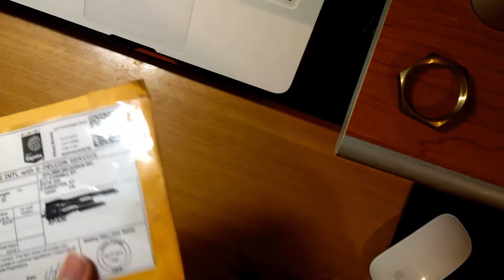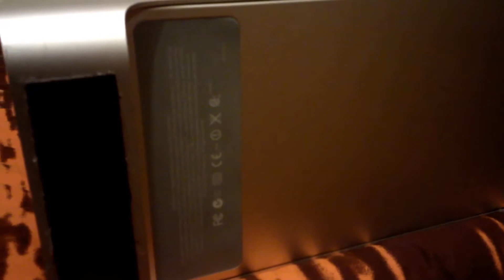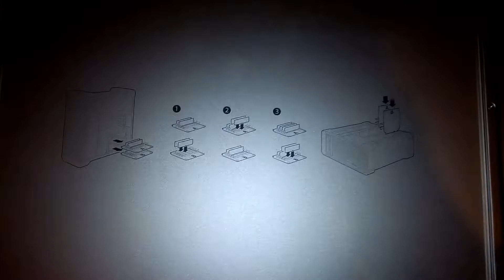Apple Mac pro 2.1 2007 review + wifi & bluetooth install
Instalando cosillas en el ordenador